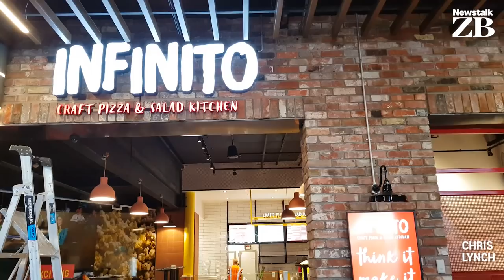Entx Christchurch tour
The wait is nearly over! Entx has arrivd in Christchurch with its state of the art HOYTS cinemas & 13 incredible dining options in the heart of Christchurch!